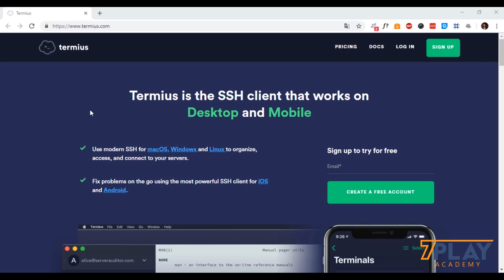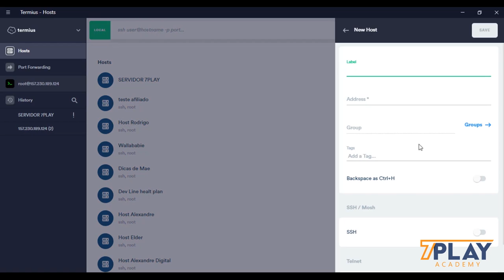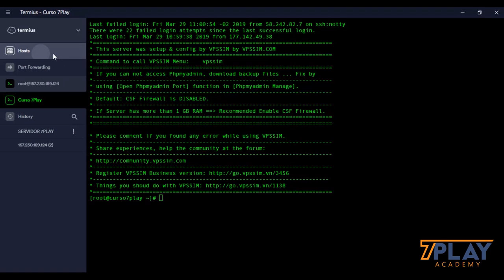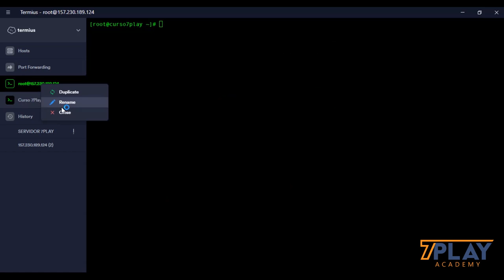SSH no Windows